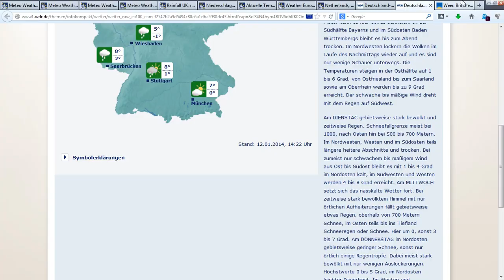12.1.2014 SQUARED meteox radar Anomaly DAILY! Weather MATRIX glitch NWO Geoengineering FAIL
now DAILY square Radar Anomalies! never seen last year WTF